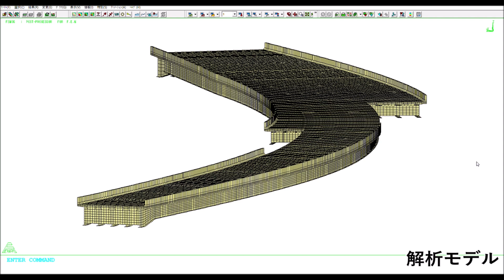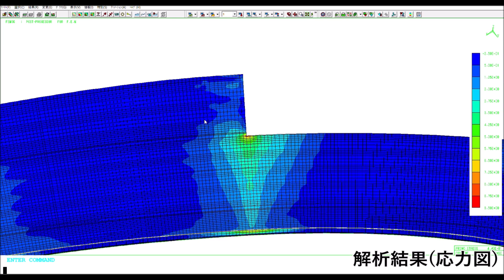【10thノミネート賞】株式会社片平新日本技研「同一支点上で異なる支点条件となる拡幅一体橋の応力解析－ソリッド/シェル要素を用いたFEMモデルによる立体解析－」ナショナルレジリエンスデザインアワード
第10回 ナショナル・レジリエンス・デザインアワード ノミネート賞
「同一支点上で異なる支点条件となる拡幅一体橋の応力解析－ソリッド/シェル要素を用いたFEMモデルによる立体解析－」
株式会社片平新日本技研
使用プログラム ：FEMLEEG
本橋は本線橋（既設橋）の両サイドを中間支点（Cランプ側：P3橋脚、Dランプ側：P4橋脚）まで一体化して拡幅する橋梁である。
拡幅一体後のP3、P4橋脚は既設桁が連続桁の中間支点、ランプ拡幅桁が端支点となり、同一支点上で異なる支点条件となる。
既設桁とランプ拡幅桁でたわみの性状が異なるため、その影響が接続部のRC床版や横桁へのねじり変形として影響することが懸念されることから、FEM解析においてその影響を検証した。

NaRDA　ナショナル・レジリエンス・デザインアワード